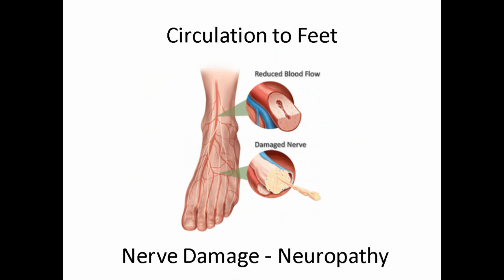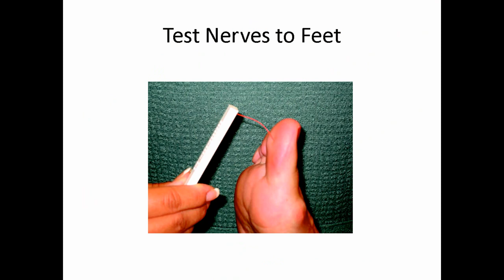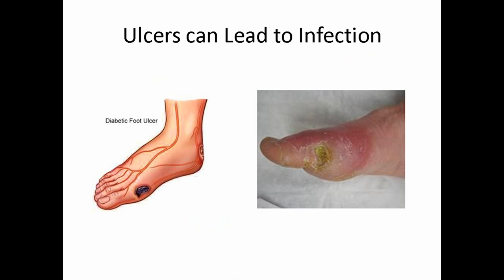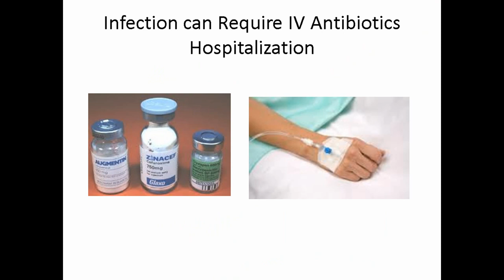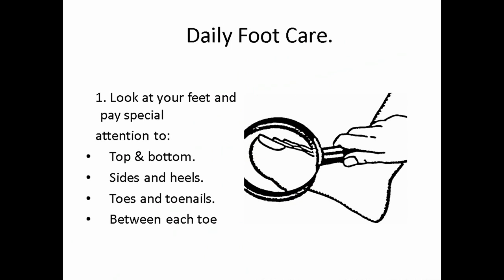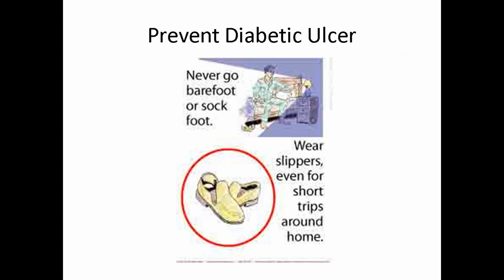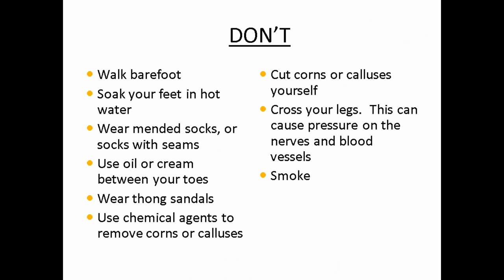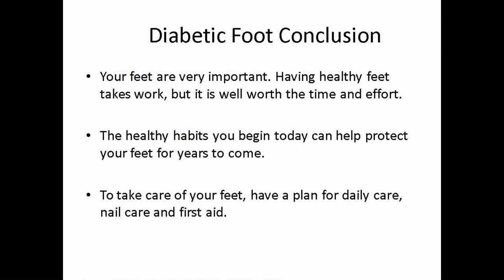Diabetes foot care education FL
If you have diabetes, your blood sugar levels are too high. Over time, this can damage your nerves or blood vessels. Nerve damage from diabetes can cause you to lose feeling in your feet. You may not feel a cut, a blister or a sore. Foot injuries such as these can cause ulcers and infections. Serious cases may even lead to amputation. Damage to the blood vessels can also mean that your feet do not get enough blood and oxygen. It is harder for your foot to heal, if you do get a sore or infection.
You can help avoid foot problems. First, control your blood sugar levels. Good foot hygiene is also crucial.